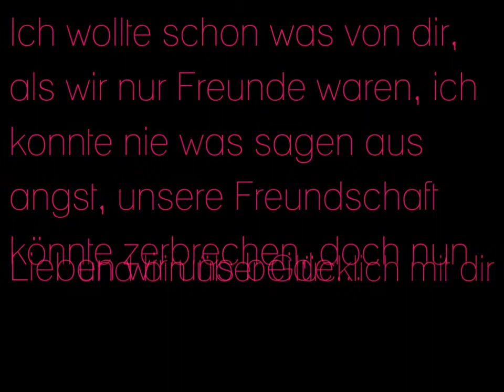1 Jahr und 3 monate Ich liebe Dich Babee ♥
Haii mein Schatz :))
Hier habe ich wiedermal ein Video erstellt, du
kennst mich ja, ich mache alle paar monate eins
aber das Ende ist so abgehackt mein Programm
wollte irgendwie nicht mehr, konnte keine Texte mehr
schreiben, und deswegen nochmal ein Video in schnell durchlauf
von Kevin, Mona und Dir !!!
Ich liebe Dich überalles mein Schatz kuss kuss